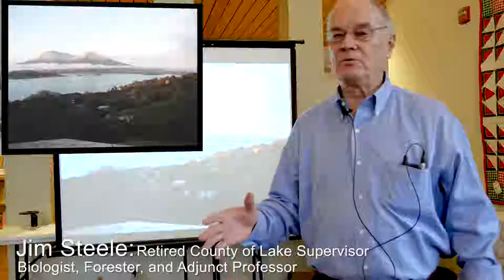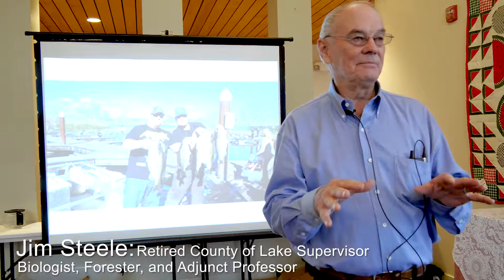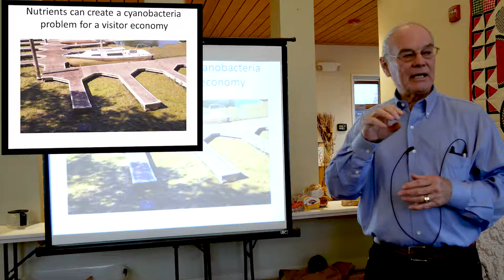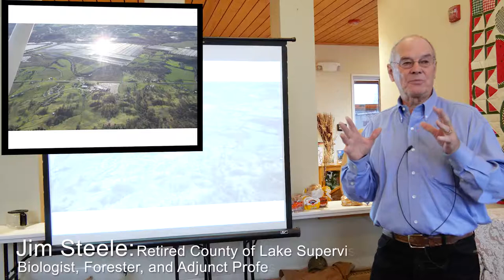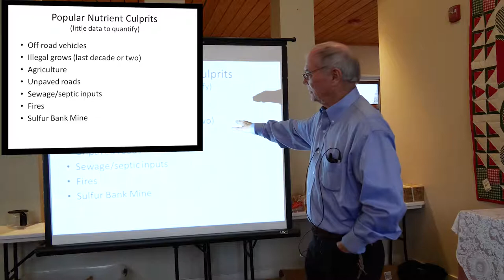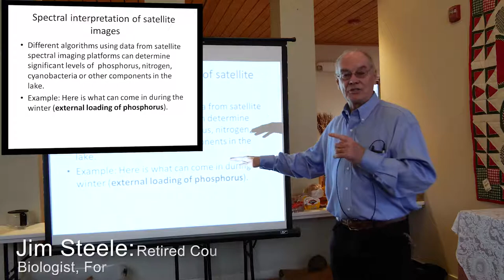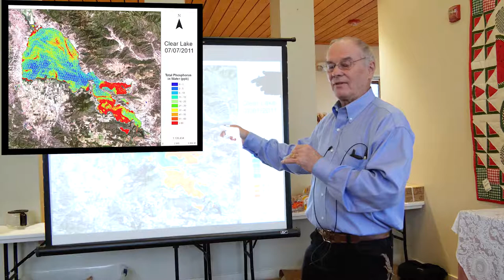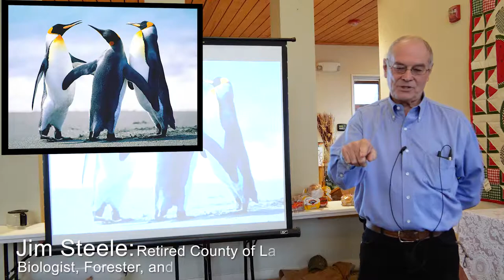Jim Steele - Clear Lake Presentation - Middletown Luncheon Club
Jim Steele - Clear Lake Presentation - Middletown Luncheon Club 01/16/19

Clear Lake is one of the most interesting lakes in the world, and is the largest natural freshwater lake entirely within California, with 68 square miles of surface area.

But our local lake suffers from a bad reputation, as being unhealthy. Jim talks about this as well as informs us regarding other important elements.

What is being done about that? Our speaker will answer those questions and more, as he teaches us about Clear Lake.

Jim retired from a career with the State Fish and Wildlife Department, has a professional forester’s license, and taught University level courses in freshwater ecology and environmental policy and administration as an adjunct professor.

Jim took up residence in Lake County in 2007, building his own home and becoming a vocal advocate for Clear Lake.

Produced by EustonProductions.com